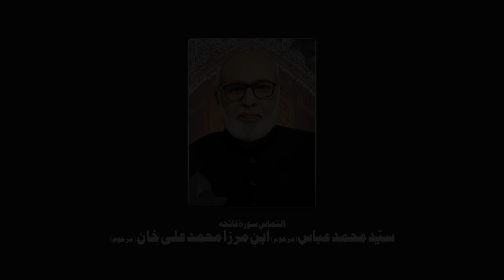Arbaeen Noha 2024 | Chelum Hai Karbala Main Imam e Hussain a.s. Ka | Alamdar Moosavi | Walk 2024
ll بِسْــــــــــــــمِ اللهِ الرَّحْمَنِ الرَّحِيْـــــم ll

►Reciter | Alamadar Moosavi
►Poet | Janab Ahsan Zaidi
►Composition | Alamdar Moosavi
►Chorus | Timarh Zaidi & Team
►Graphics | Jazib GFX